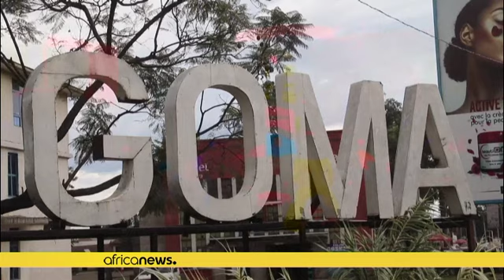RDC : les violations des droits de l'Homme s'intensifient dans l'Est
Augmentation de 50% des violations des droits de l'homme dans l'est de la République démocratique du Congo, des actes imputables aux groupes rebelles et à l'armée.